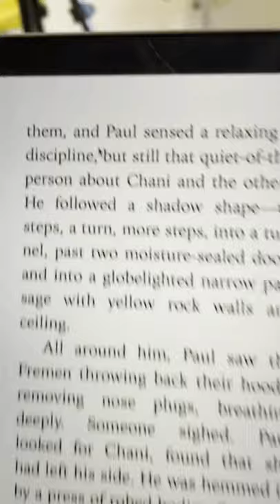One day of my life in Russia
One day of my life in Saint Petersburg, Russia